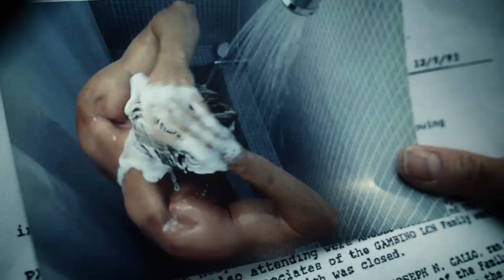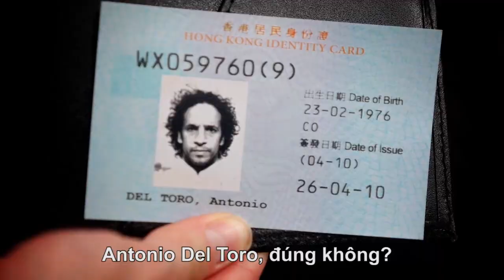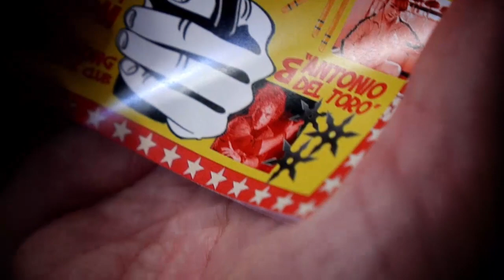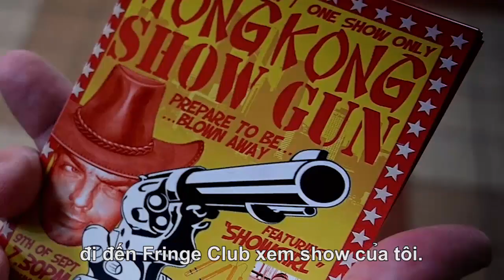Action Comedy Short Film "Hong Kong Shogun"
Indie filmmaker Maria Tran has just finished her wacky online upload short film “Hong Kong Shogun” and it can be viewed here.

Filmed in one day in Kowloon Park, Hong Kong, Maria collaborates with the local filmmakers including actress Juju Chan (“Crouching Tiger, Hidden Dragon 2”), Antony Szeto (Director “Fist of the Dragon” & “Wushu”), Casting director extraordinaire; Mike Leeder, LA based actioneer Xin Wuku Sarith and others.

Shot on Panasonic GH4 and with a two person crew (including Maria as camera operator), this clip has proven to be full of kung fu silliness, tacky tropes & name dropping galore.

“This was definitely fast and furious, point and shoot style. Skeleton story and no storyboards. This was the first time I got to candidly collaborate with my long time martial arts genre colleagues from abroad in the most unorganized and light hearted way.” says Maria.

Trung Ly came on board as fight choreographer/ action director for this spoofy clip after devising with the Dong Thanh Alliance Martial Arts Crew back in Sydney.

“It was definitely a challenge and feel like a race against time to shoot all of this in a span of hours. We had to rely and push the actors into precision in their movement to get 1-3 take wonders.” says Trung.

SYNOPSIS: Hong Kong Shogun is an action comedy about international P.I; Charlie (Maria Tran), teaming up with larrikin rookie Tom (Xinh Wuku Sarith) to find the criminal kingpin; The Hong Kong Shogun. After many mistaken identities such with Cat Burglar (Joe Fiorello), Antonio Del Toro (Andrew Dasz) and The Show Girl (Juju Chan); they finally find what they are looking for. But are they ready to face the real shogun?

Amongst the stupid mayhem and illogic; Hong Kong Shogun is an original entertaining piece of work that pushes the boundaries of over-the-top action comedy in the contemporary setting.

Nhà làm phim Maria Trần vừa hoàn thành phim khùng điên "Hồng Kông Shogun" và nó có thể được xem tại đây.

Quay trong một ngày tại Công viên Kowloon, Hồng Kông, Maria cộng tác với các nhà làm phim địa phương bao gồm nữ diễn viên Juju Chan ( "Crouching Tiger, Hidden Dragon 2"), Antony Szeto (
đạo diễn "Fist of the Dragon" & "Wushu"), người casting quốc tế; Mike Leeder, võ sĩ Mỹ
Xin Wuku Sarith và những người khác. Quay trên máy ảnh Panasonic GH4 và với một phi hành đoàn hai người (bao gồm cả Maria như vận hành máy quay), clip này đã chứng minh được đầy đủ các dại kung fu, ý tưởng ngớ ngẩn và tính năng nổi tiếng tại Hồng Kông.

“Phim nay quay rac la nhanh; Câu chuyện khong co chieu sau và không có cốt truyện. Đây là lần đầu tiên tôi đã cộng tác với các đồng nghiệp thời gian dài thể loại võ thuật của tôi từ nước ngoài một cách tận tình chưa được tổ chức và ánh sáng nhất. "Maria nói.

Trung Lý la nguoi dao dien hanh dong trong clip nay sau khi tap dot voi Crew ở Sydney.

"Đó chắc chắn là một thách thức và cảm thấy giống như một cuộc chạy đua với thời gian để quay tất cả boi canh trong một khoảng thời gian giờ. Chúng tôi đã phải dựa và đẩy các diễn viên vào độ chính xác trong phong trào của họ để có được 1-3 takes. " Nói Trung.

TÓM TẮT: Hồng Kông Shogun là một bộ phim hài hành động về P.I quốc tế; Charlie (Maria Trần), hợp tác với Tom (Xin Wuku Sarith) để tìm các trùm tội phạm; Hồng Kông Shogun. Sau nhiều sắc nhầm lẫn như vậy với Cát chống trộm (Joe Fiorello), Antonio Del Toro (Andrew Dasz) và The Girl (Juju Chan); cuối cùng họ đã tìm thấy những gì họ đang tìm kiếm. Nhưng họ đã sẵn sàng để đối mặt với những shogun thực?

Trong số các tình trạng lộn xộn ngu ngốc; Hồng Kông Shogun là một mảnh giải trí mà đẩy ranh giới của bộ phim hài hành động trong bối cảnh đương đại.